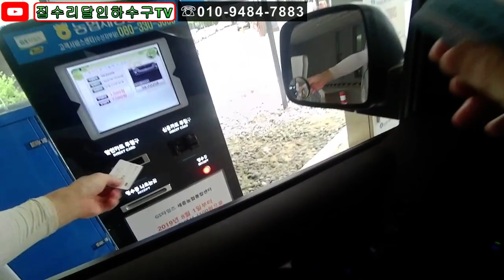세종시하수구막힘 횡주관막힘해결